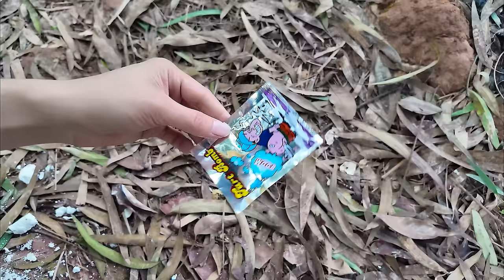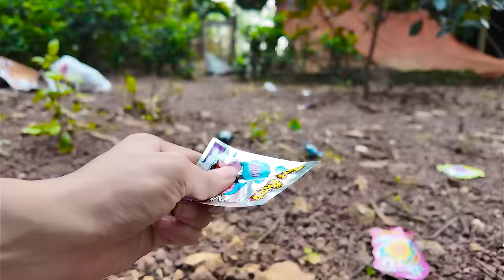THẮNG TÊ TÊ HẰNG NGA THỬ THÁCH CHƠI TẤT CẢ CÁC LOẠI PHÁO POKEMON MUA Ở CỔNG TRƯỜNG HỌC